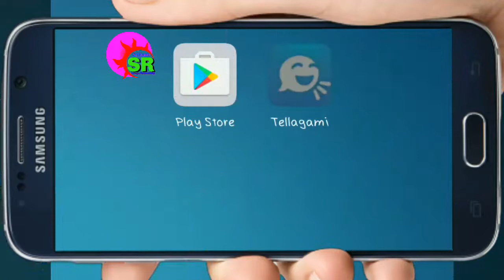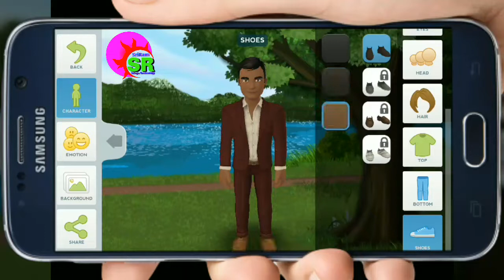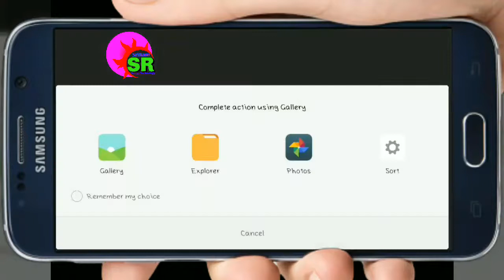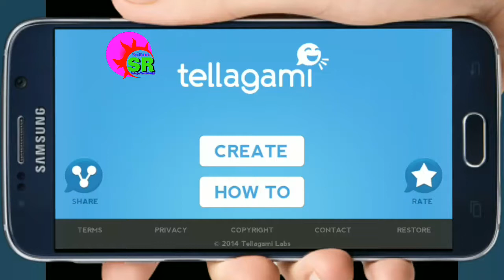How to create animation video in mobile